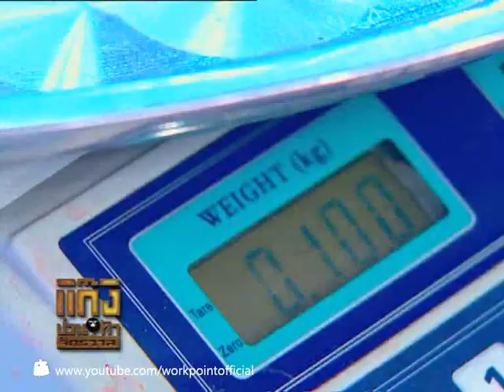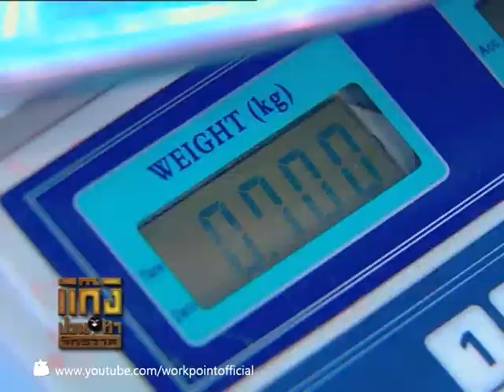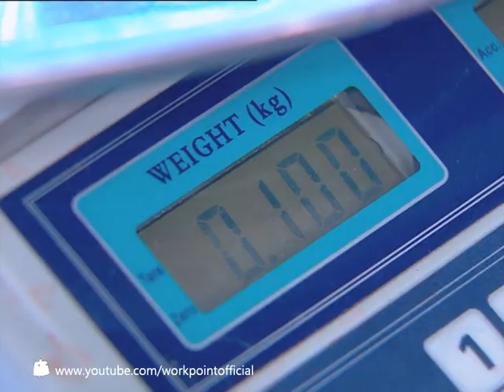แก๊งป่วนท้าจักรวาล 14 ธ.ค. 56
พบกับรายการแก๊งป่วนท้าจักรวาล ได้ทาง ททบ.5
ทุกวันเสาร์ ตั้งแต่เวลา 18:00 ถึง 18:55 น.